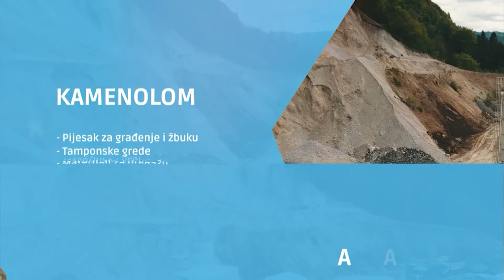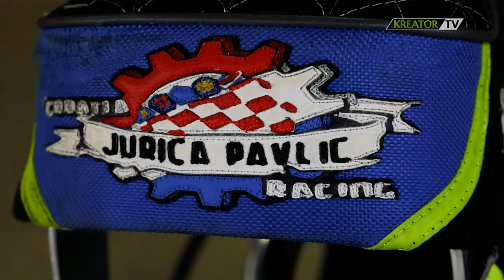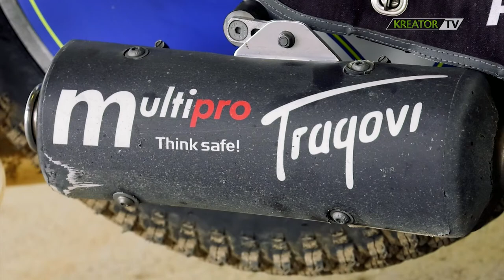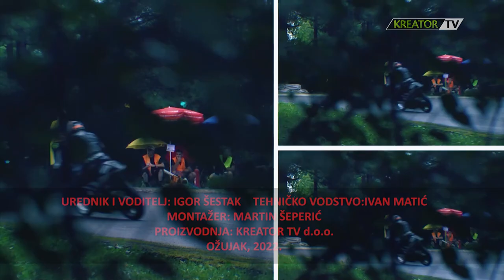Pit lane E40 - gost: Jurica Pavlic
U emisiji 'Pit lane' emitiranoj 25. ožujka, ugostili smo proslavljenog hrvatskog speedway vozača Juricu Pavlica. Napravili smo svojevrsni osvrt na njegovu 17 godina dugu profesionalnu karijeru, porazgovarali o nekim aktualnostima iz speedwaya te Juričinim planovima za budućnost.